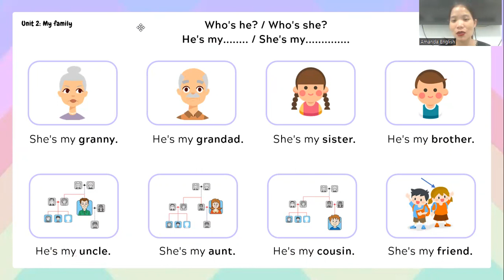Tiếng Anh lớp 2 - Discovery 2 - My family - Unit 2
Hướng dẫn thuyết trình theo Mindmap của Unit 2: My family, giáo trình Discovery 2 cho các bạn HS lớp 2.
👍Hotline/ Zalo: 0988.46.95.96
👍Fanpage: SabiEdu
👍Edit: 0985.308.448